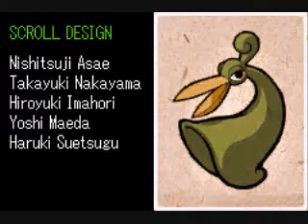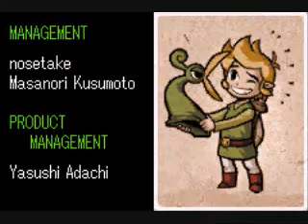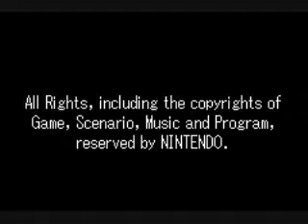The Legend of Zelda Minish Cap FINAL BATTLE P.2 AND ENDING CREDITS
i beat the last form and Zelda saves everything with a wish and the credits role! .Player and Footage by C-Bean